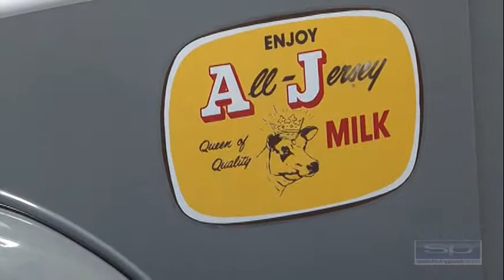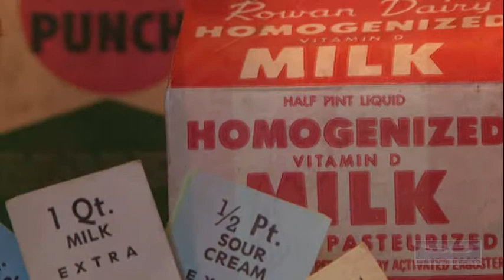Milk bottle collection brings back memories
SALISBURY POST | John Patterson, Jr. recalls his childhood memories and fondness for milk bottles being delivered to his family home. His milk bottle collection is on display at the N.C. Transportation museum in Spencer.